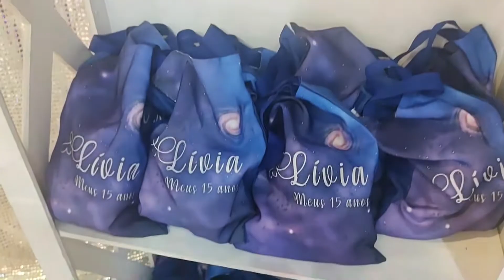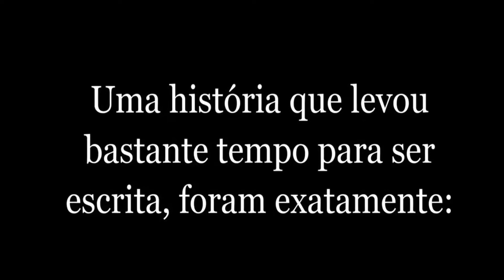LÍVIA 15 ANOS